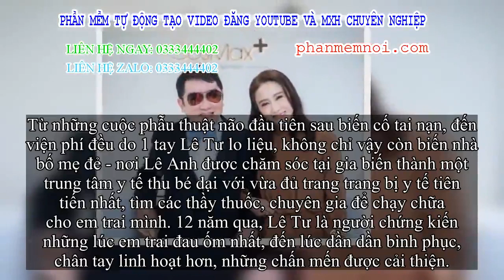✅ Nỗ lực 12 năm chăm sóc em trai tàn tật của Lê Tư: Rút lui khỏi showbiz, chi hàng triệu đô mua tran